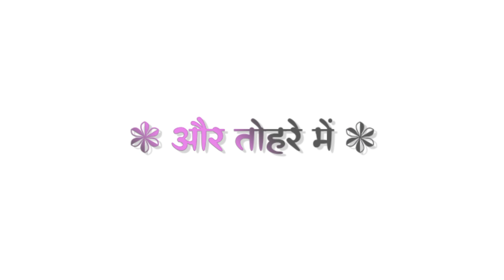hoi pyaar na dobara shayari 💞 | white screen lyrics status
SJ Lyrics Status🥀

Keyboards:-
chat lyrics status
chatting lyrics status
whatsapp status
status
lyrics status
lyrics song status lyrics
new lyrics status lofi
new lyrics song status
status
insta chat lyrics status
trending chat lyrics status
sad status
new lyrics black screen status
english song lyrics whatsapp status
black screen status
new english song lyrics whatsapp status
sad shyri status
aesthetic status
status
nero status
vergil status
v status
whatsapp status
motivation status
status quo
bloodshed status
revengeance status
sad status
new status
lcu status
leo status
status meme
love status
status songs
status video
dream status
dante status
girls status
status videos
mashup status
best status 57
shorts status
status quo army
my dream status
lcu edit status
rolex sir status
attitude status